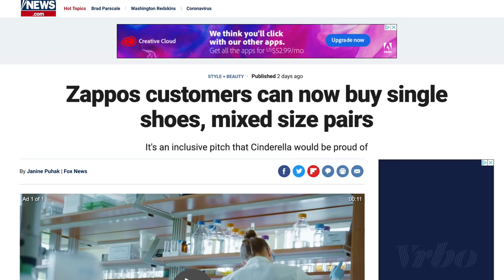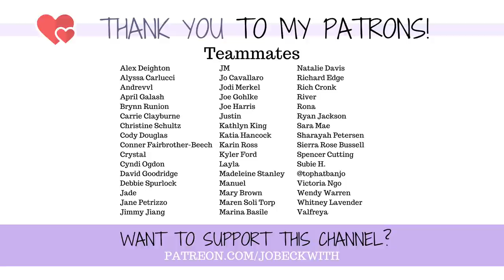Zappos Did THIS AMAZING THING for AMPUTEES & Disabilities!!! 🎉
Zappos, the shoe company, just did something incredible for amputees, people with liimb differences, and people with amputees - and I'm so excited about it!!

Check Zappos out here!

MERCH!

Jo Beckwith
3578 Hartsel Drive #615

MY STORY //

MY EQUIPMENT //

CONTRIBUTE SUBTITLES! //